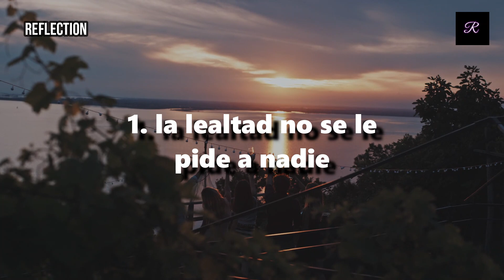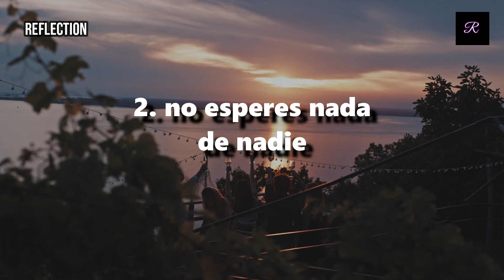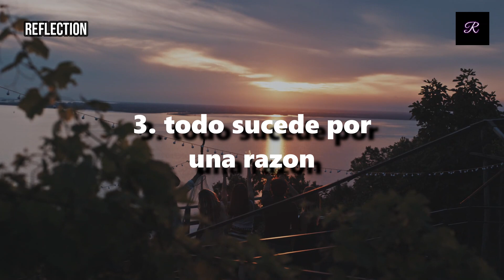ESCUCHA ESTO, Valdrá la pena... Reflexiones de vida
escucha esto porque te aseguro que valdrá la pena